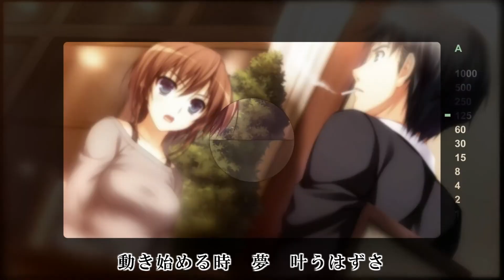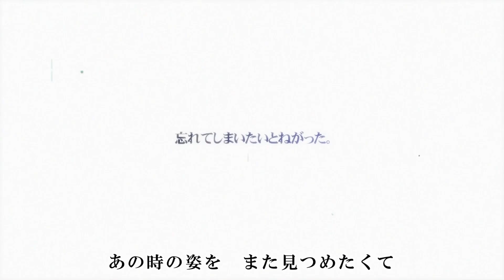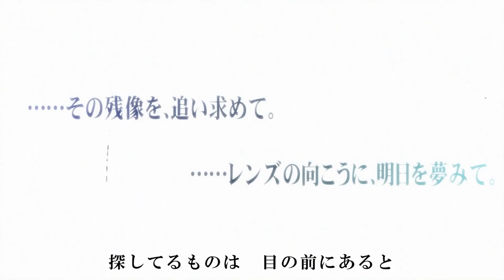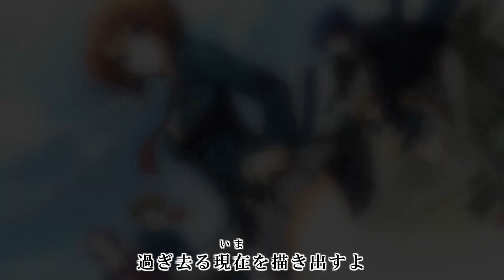ReflectionS - カヒーナ 歌詞付き Full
恋ではなく -It’s not love, but so where near. OP フル
「ReflectionS」
歌：Barbarian On The Groove feat.カヒーナ（カヒーナムジカ）
作詞：wight
作曲：wight・mo2
編曲：wight・mo2